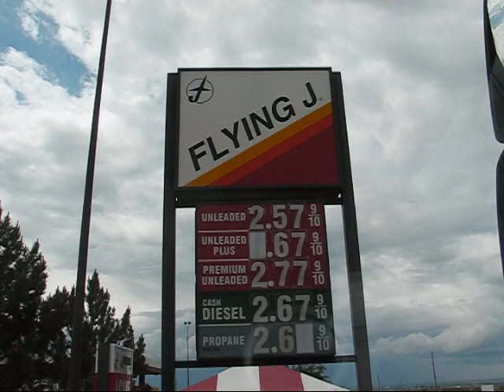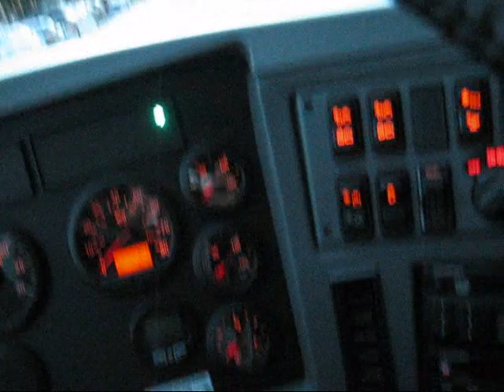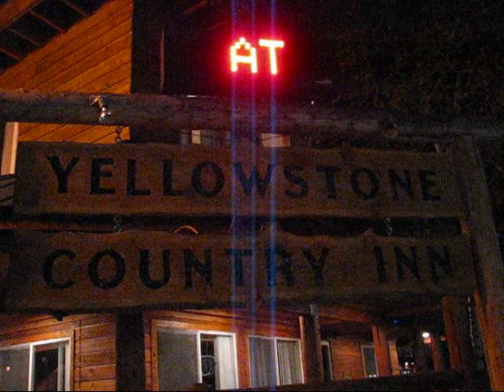Wyoming, Montana, Twin Falls Idaho.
I am uploading this video one day late as i had no internet connection in Montana.